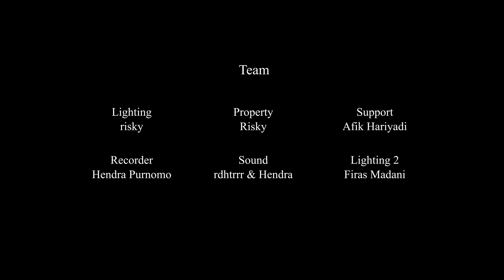FILM PENDEK HOROR 2021 - AMUK KUNTILANAK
Cast :
Abdul Roni
Oktia Wulandari
Juni Irsandi
Dhea Gusvita
Farhan Septian

Crew :
Produser : Afik Hariyadi
Sutradara : Tasya Dwi Hartanty
Cameramen : Edo
Assisten Cameramen : Rizky
Lighting : Rizky, Hendra, Firas
Audio : Rizky, Hendra, Tasya
Support : Gio Wahyudi